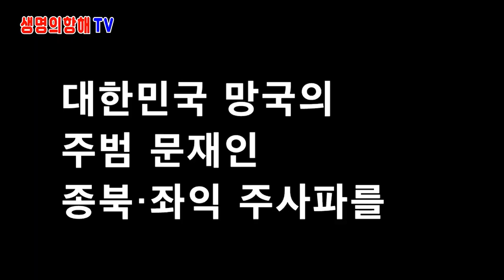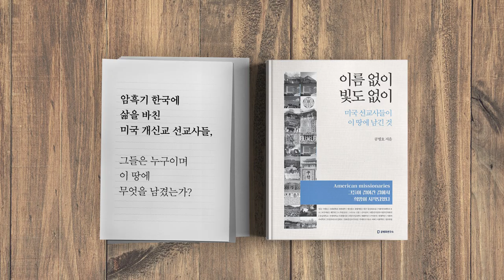중국, 책임이다 / 미하원외교위원회 [공병호TV]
[광고]

Bitcoin : 3MTW849AkP2ftLeSK2teZHMmzLu7Z83s9U